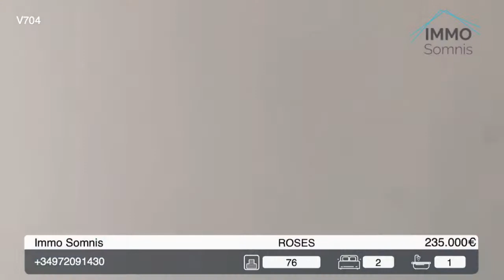FÁNTASTICO ÁTICO CON PARKING EN SANTA MARGARITA ROSES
REF. V704
Fantástico ático con exposición sur situado en la zona de Santa Margarita - Roses, cerca de la zona de supermercados.

Se compone de un dormitorio doble, un dormitorio individual, salón-comedor, un baño con plato de ducha, una cocina americana y terraza de 12m² con escaleras de acceso al solarium ubicado en la parte alta del apartmento

Equipado con ventanas de aluminio con doble cristal, cocina con encimera de marmol, vitro, horno, campana extractor inox y lavaplatos.

Incluye un parking subterraneo y un trastero.

El edificio dispone de ascensor y piscina comunitaria.

Inmobiliaria Roses - Costa Brava - Alt Empordà.
Tu sueña, nosotros lo cumplimos.